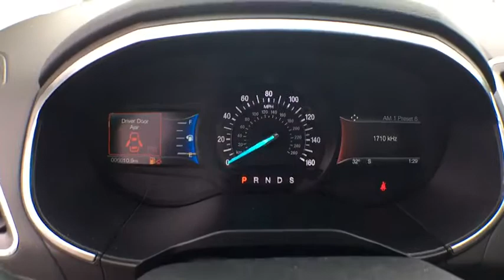2018 Ford Edge Kalamazoo, Paw Paw, Battle Creek, Plainwell, Galesburg, MI 16598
Magnetic Metallic New 2018 Ford Edge available in Kalamazoo, Michigan at Seelye Ford. Servicing the Paw Paw, Battle Creek, Plainwell, Galesburg, MI area.

Seelye Ford
3820 Stadium Drive

Magnetic Metallic 2018 Ford Edge Titanium AWD 6-Speed Automatic EcoBoost 2.0L I4 GTDi DOHC Turbocharged VCT 110V/150W AC Power Outlet, Cold Weather Package, Equipment Group 301A, Front & Rear Floor Liners, Heated Rear-Seats, Heated Steering Wheel, Leather Trimmed Heated/Cooled Bucket Seats, Panoramic Vista Roof, Power Tilt/Telescoping Steering Column w/Memory, Remote Start System, SiriusXM Traffic & Travel Link, Voice-Activated Touchscreen Navigation System, Wheels: 20 Premium Polished Aluminum, Windshield Wiper De-Icer.Recent Arrival! 27/20 Highway/City MPG **We take our internet business very seriously. So we strive to maintain 100% pricing and inventory accuracy. Errors do occur however so please phone or email first to confirm vehicle availability and price. Price excludes tax, title, license, and doc fees; but does include the following rebates, in lieu of any special financing: $1,000 - Retail Bonus Customer Cash. Exp. 04/02/2018, $750 - Retail Customer Cash. Exp. 04/02/2018, $500 - Bonus Customer Cash. Exp. 04/02/2018, $750 - Matching Down Retail Customer Cash. Exp. 04/02/2018